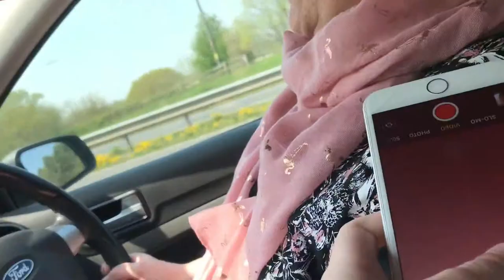Week Vlog | Field Watch | Horses | Bank Holiday Monday in Devon | Lifestyle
Yayyy, horse and field watch again.  We travel down to North Devon to see the girls, sort out more of our stuff, see some friends and then race back up the M5 ready for homeschooling again, or finishing off Easter eggs!!
Hello!  I'm Callie and I lived in North Devon and now back in Leicestershire for a while.  I am a parent of an 11 year old and step-mum to 5 fabulous older kids who have all flown the nest on their own life paths.  I live with one female ankle biting, apologise after Patterdale cross Jack Russel dog, one angry female rabbit, and 2 broodmares, there's too much of a female pattern here!!!   I love sharing my lifestyle - which is currently a lot of me standing in a wet and windy field moaning about the weather, mud and my horses getting wet!